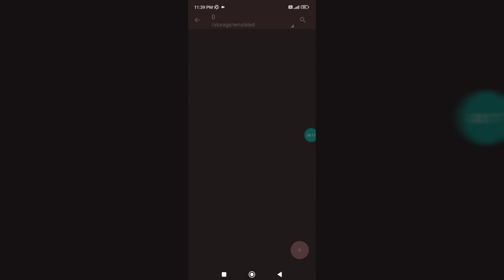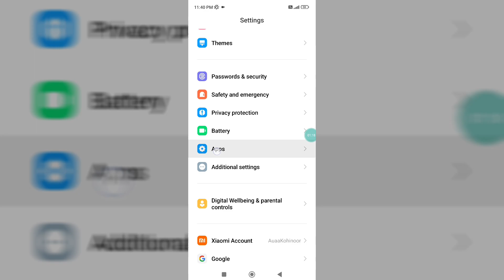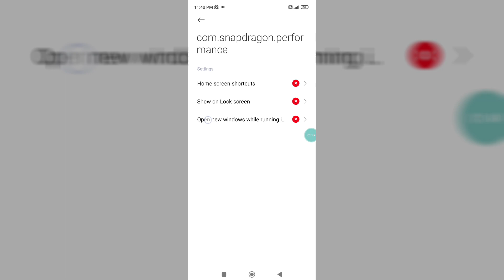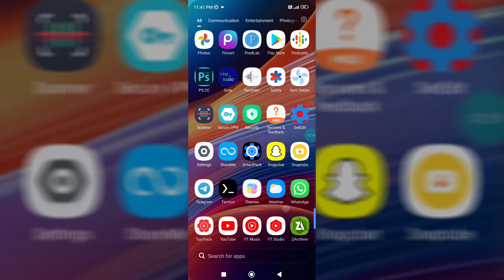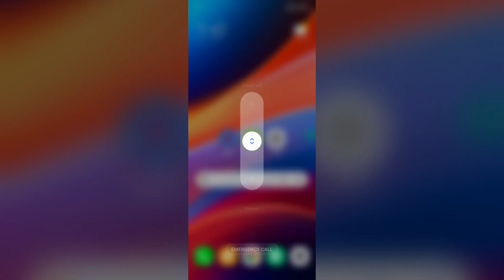Enable Snapdragon 888+ Performance | Max Get 120 FPS | Fix Lag! No Root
Queries Solved :-
overclock android no root
overclock android